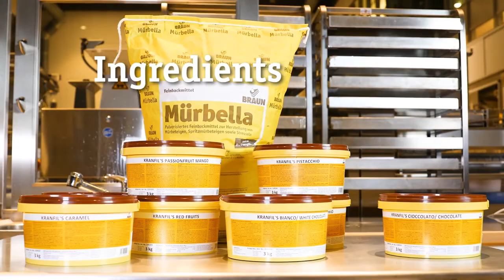Kranfil’s Crunchy fillings | Martin Braun KG (english version)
There are many ways to fill your pastry deliciously.
Kranfil’s from BRAUN combine two special filling characteristics:
Different distinguished flavours and a crunchy consistency.
Our Kranfil’s are available in the following taste variations: White Chocolate, Chocolate, Caramel, Caramel Cookie & Almonds, Dark Chocolate, Passionfruit Mango, Pistachio and Red Fruits.